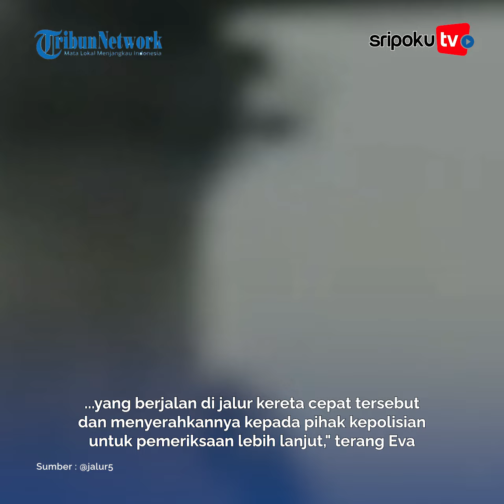Viral Seseorang Pria Masuk dan Berjalan di Jalur Kereta Cepat, Imbasnya Perjalanan Terhentikan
Baru-baru ini netizen dihebohkan dengan video memperlihatkan aksi seseorang berjalan di jalur kereta cepat.

Sebelumnya, video tersebut dibagikan oleh akun Instagram @jalur5 yang kemudian menjadi viral.

Yuk lihat informasi terkini bersama kami, di:

Palembang.tribunnews.com

Editor : sarah
Sumber : @jalur5